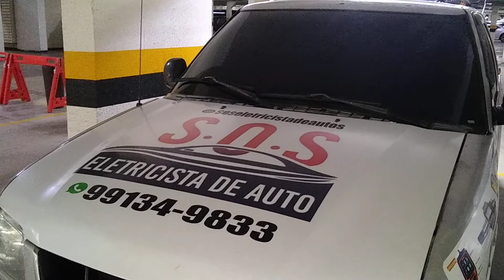Hilux defeito de eletrica não pegava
Serviço móvel . Todos os serviços somente a domicílio. atendendo 24 horas .
OBS cobramos taxa de deslocamento fora qualquer serviço realizado ou não
Aceita todo os cartões
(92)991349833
1 diagnóstico computadorizado
2 bateria
3 alternador
4 motor de partida
5 trava elétrica
6 alarme
7 som
8 sensor de ré
9 câmera de ré
10 lâmpadas
11 cabo de vela
12 fluidos
13 bobina
14 palhetas
15 fios
16 fechadura
17 palhetas
18 velas
19 auto falantes
20 lubrificantes
21 conserto de vidro elétrico
Serviço em toda categoria
1? carros pequenos e grandes
2? caminhão
3? carreta
4? barcos
5? tratores
6? moto
7? bicicleta eletrica
8 ? revisão elétrica em
 geral
9 ?estalasao de kit multimídia e DVD em geral
10?consertos de vidro elétricos em geral
11 limpeza de bicos
12 limpeza de TBI
13 fazemos chave canivete
14 carregamos baterias
 elétrico
17 ventoinhas de todos os veículos